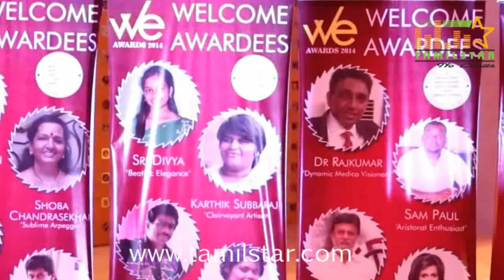10th WE Magazine Awards Clip 1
10th WE Magazine Awards held on 12th Oct 2014 at Hyatt Regency in Teynampet, Chennai.